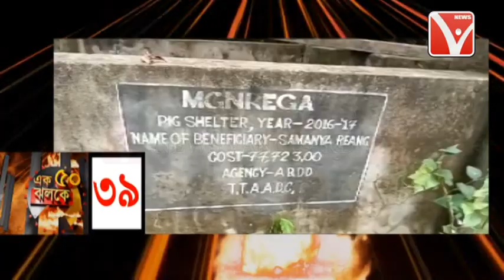50 টি খবর দেখুন একসাথে // খবর এক ঝলকে 50